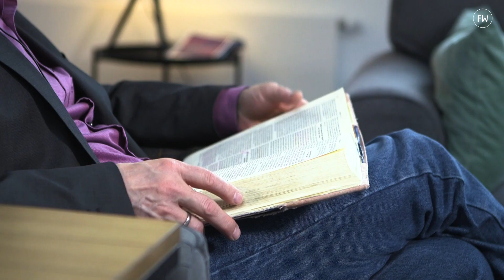BIBELWERK | Nehemia #21 | Mutige Maßnahmen im Tempel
In Nehemia 13,1-13 mit Dr. Christoph Stenschke wird gezeigt, wie Nehemia mutig Missstände im Tempel angeht, Fremde aus der Gemeinde ausschließt und die materielle Versorgung des Gottesdienstes sicherstellt.

Vielen Dank an Prof. Dr. Christoph Stenschke, einen Dozenten an der Biblisch-Theologischen Akademie Wiedenest.